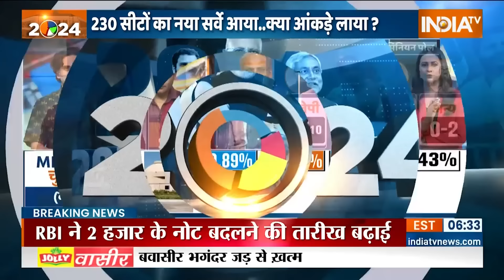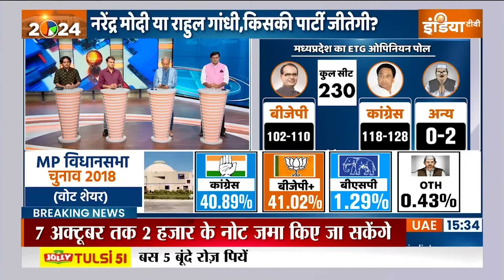Madhya Pradesh Election Survey: मध्यप्रदेश कौन जीत रहा है..सर्वे क्या कह रहा है ? | MP Election 2023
राहुल गांधी ने मध्य प्रदेश में जिस तरह से ओबीसी के मुद्दे पर मोदी सरकार पर बैक टू बैक हमला किया...उसका जवाब पीएम मोदी ने आज छत्तीसगढ़ जाकर दिया...पीएम मोदी ने विरोधियों पर महिलाओं को जातियों को बांटने और ओबीसी के नाम पर गुमराह करने का आरोप लगाया...राहुल को पीएम ने कैसे दिया प्वाइंट टू प्वाइंट जवाब...